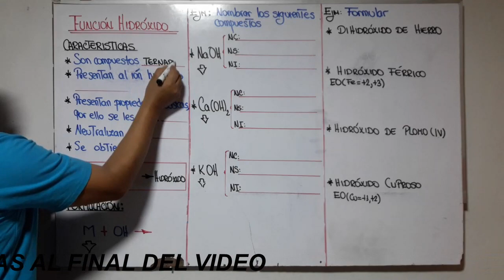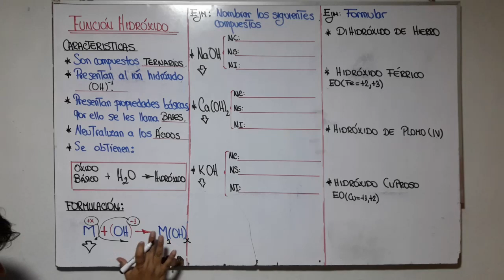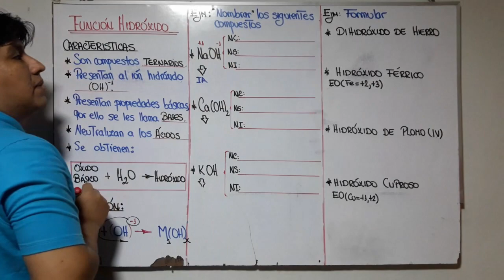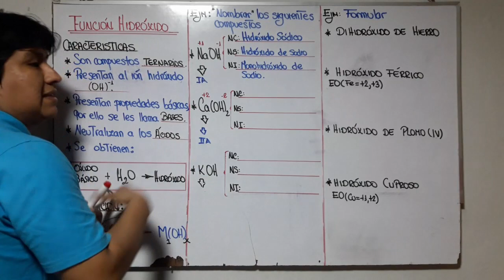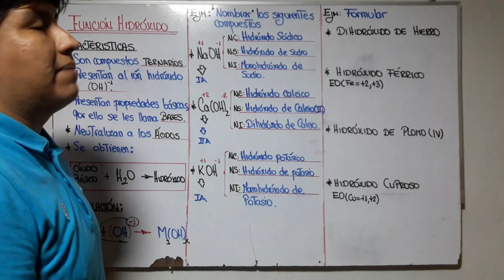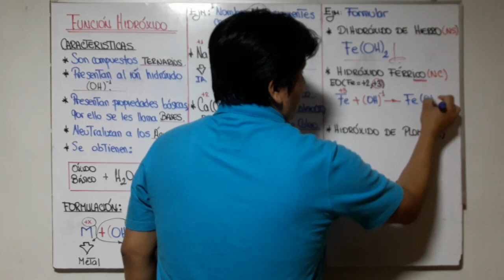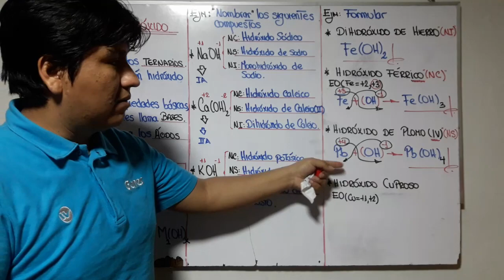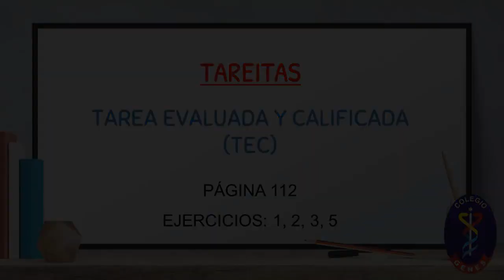QUÍMICA - Hidróxidos - 1er. año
Curso: Química
Año: 1°
Tema: Hidróxidos
Profesor: Luis Tello